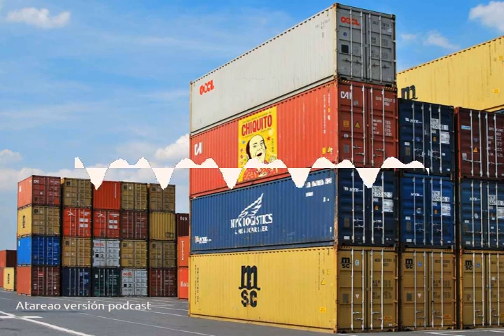118 - Chiquito en un contenedor docker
¿Como meter a Chiquito en un contenedor docker? En este episodio del podcast te cuento de que va esto, como puedes hacerlo y como pasar una divertida tarde.